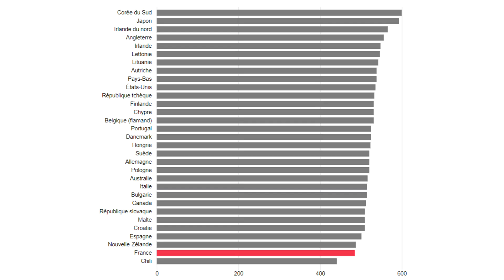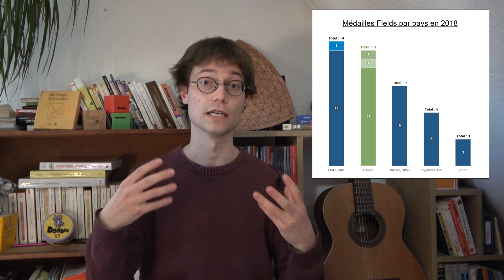MétaMaths 2a - les Difficultés Mathématiques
Les maths laissent rarement indifférent : on adore ou on déteste. Malheureusement, statistiquement, on déteste plutôt. Dans ce deuxième épisode de MétaMaths, on fait le point sur la situation alarmante de l'enseignement des mathématiques en France et on essaie d'en comprendre les mécanismes.
Merci à Carine Seraphim d'avoir partagé son expérience et ses idées avec nous.
Merci à Louis Garbe pour son interprétation exceptionnelle de Monsieur Vian.
Merci à vous tous pour votre intérêt et vos partages ! N'hésitez pas à nous faire part de votre propre expérience ou à partager vos idées en commentaires, et venez papoter sur Twitter @Thomaths2 !

- Anne Siety, "Qui a peur des mathématiques ?", Denoël, 2012

Musique de fin : "Interrogations Écrites" (Gilbert Lafaille)